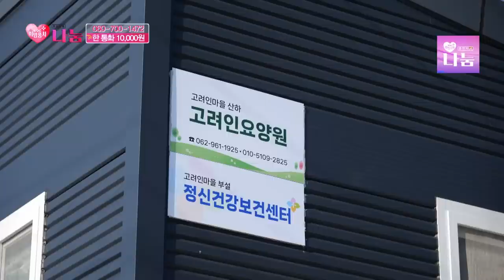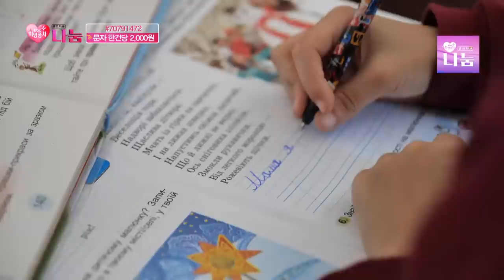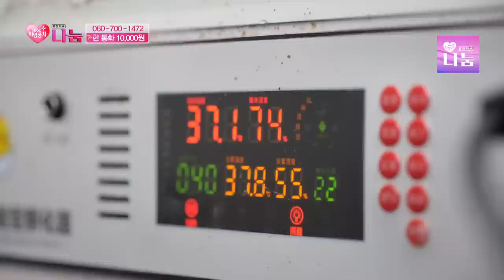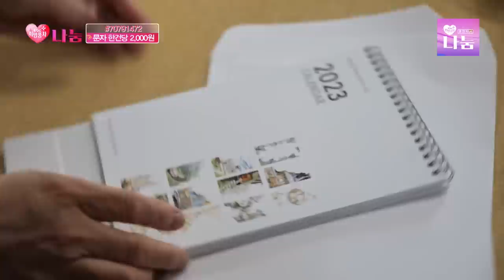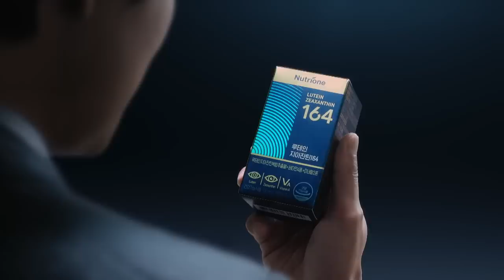우크라이나 고려인 동포 이야기(휴먼다큐 나눔 63화 / 22.12.31방송)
📢 우크라이나 러시아 전쟁으로 피난 온 많은 고려인 동포들이
광주고려인마을에 거주하고 있는데요.

하루하루 전쟁이 끝나기만을 기다리고 있습니다.
집을 떠나 먼 타지에서 보내는 하루하루가 힘들지만,
도움을 주는 많은 이들이 있기에 힘을 내봅니다.

장기화된 전쟁에 희망을 잃지 않도록
우크라이나 고려인분들에게 따뜻한 위로와 응원을 나눠주세요🙏🙏

❤️일시기부
2)응원문자(1통 2,200원) : #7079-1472